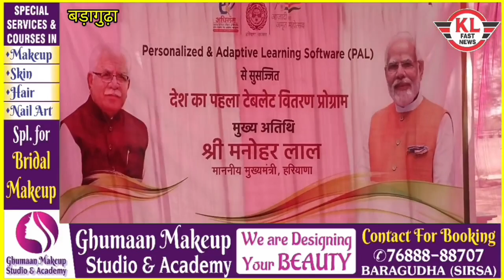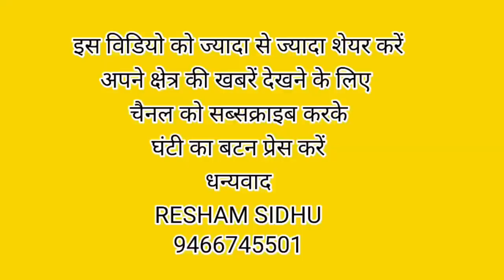बड़ागुढ़ा में बांटे 254 टैबलेट, अब फ्री टैब डाटा से पढ़ेंगे सरकारी स्कूल के छात्र